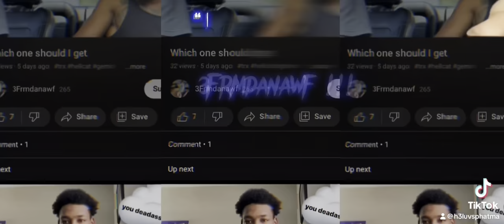What should I get ⁉️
Anyone looking for a dope artist for paintings and drawings etc check out @art.sofye on the ig for her art and also custom pieces

The beat I’m using is made by @dfg.nae is his Instagram get at em if you need instrumentals for a video or if you rap tap in with him ‼️ and for merch 🔥